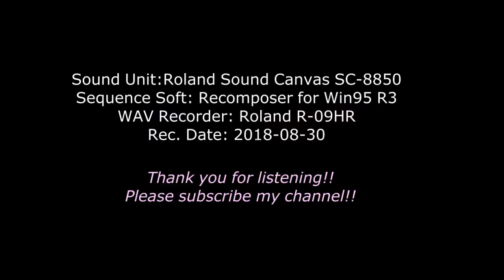[DTM] 1.Allegro vivace. Mozart Violin Sonata No.8 in C Major K296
Allegro vivace. Mozart Violin Sonata No.8 in C Major K296

Sound Unit: Roland SoundCanvas SC-8850
Sequence Soft: Recomposer for Win95 R3
WAV Recorder: Roland R-09HR
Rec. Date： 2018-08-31